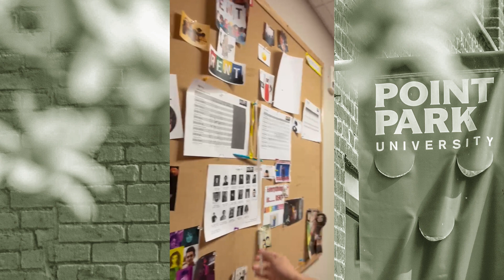Get Career-Ready with Musical Theatre Major Joel in Downtown Pittsburgh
Let Joel bring you behind the scenes of what it's like to get career-ready at Point Park as a first-year student in the B.F.A. musical theatre program.